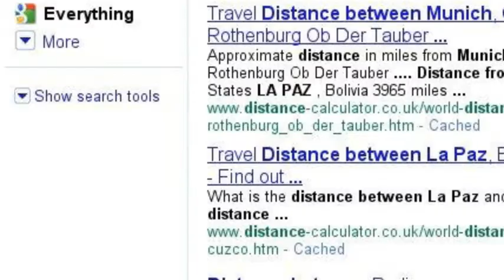The Importance of Multiculturalism: A Brief Synopsis